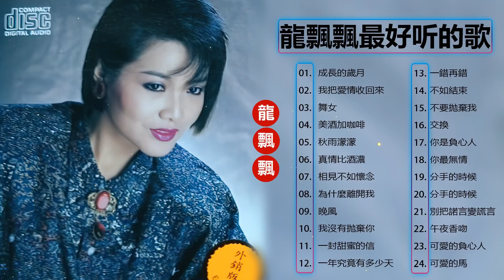【龍飄飄 Long Piao piao】龍飄飄最好听的金曲 台湾最经典的歌曲 史上最好听的100首歌曲 Taiwan Old Songs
[00:00:00] 01 龍飄飄 - 成長的歲月
[00:03:56] 02 龍飄飄 - 我把愛情收回來
[00:07:38] 03 龍飄飄 - 舞女
[00:11:18] 04 龍飄飄 - 美酒加咖啡
[00:14:31] 05 龍飄飄 - 秋雨濛濛
[00:17:47] 06 龍飄飄 - 真情比酒濃
[00:20:40] 07 龍飄飄 - 相見不如懷念
[00:24:44] 08 龍飄飄 - 為什麼離開我
[00:27:35] 09 龍飄飄 - 晚風
[00:30:57] 10 龍飄飄 - 我沒有拋棄你
[00:33:52] 11 龍飄飄 - 一封甜蜜的信
[00:36:25] 12 龍飄飄 - 一年究竟有多少天
[00:39:24] 13 龍飄飄 - 一錯再錯
[00:43:33] 14 龍飄飄 - 不如結束
[00:46:44] 15 龍飄飄 - 不要拋棄我，水長流
[00:54:14] 16 龍飄飄 - 交換
[00:56:59] 17 龍飄飄 - 你是負心人
[01:00:23] 18 龍飄飄 - 你最無情
[01:03:43] 19 龍飄飄 - 分手的時候 - 歌詞版
[01:06:44] 20 龍飄飄 - 分手的時候
[01:09:44] 21 龍飄飄 - 別把諾言變謊言
[01:13:01] 22 龍飄飄 - 午夜香吻
[01:17:16] 23 龍飄飄 - 可愛的負心人
[01:20:10] 24 龍飄飄 - 可愛的馬
[01:23:06] 25 龍飄飄 - 夕陽山外山
[01:26:28] 26 龍飄飄 - 多少柔情多少淚
[01:29:14] 27 龍飄飄 - 夜上海
[01:31:45] 28 龍飄飄 - 夢
[01:33:52] 29 龍飄飄 - 夢中人
[01:37:48] 30 龍飄飄 - 夢在你懷中